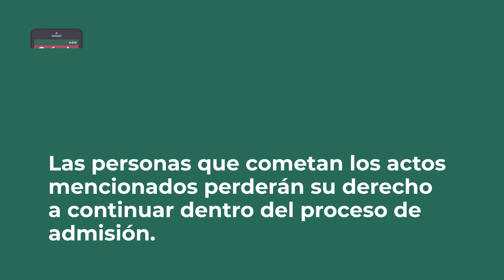Alerta Cuestionario Único de Habilidades Convocatoria UnADM 2022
La Universidad Abierta y a Distancia de México te informa y alerta para evitar caer en fraude. ¡No te dejes engañar!

UnADM, 2022.